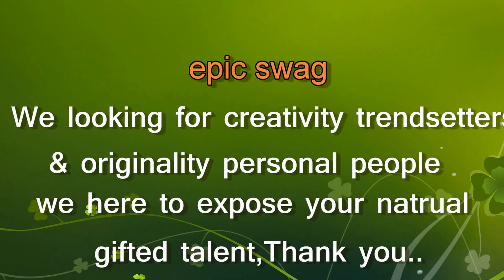Bridgeport Coner free style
searching for trendsetters and originality people all around the world.